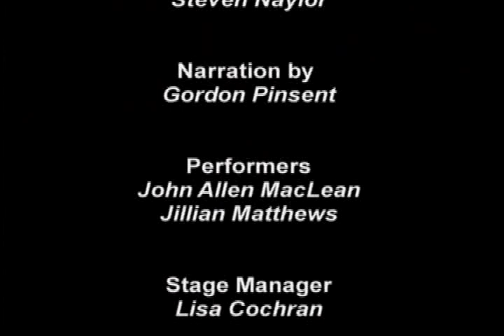«La petite chenille qui fait des trous» au Théâtre des Deux Rives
L'Univers de l'auteur jeunesse Eric Carle est recréé en lumière et en forme dans ce spectacle de marionnettes lumineuses destiné aux enfants de 3 à 5 ans. Présenté au Théâtre des Deux Rives le 21 février 2012 à 10h.

Informations et réservations :
Groupe de moins de 10 enfants: 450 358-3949 ou sans frais 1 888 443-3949